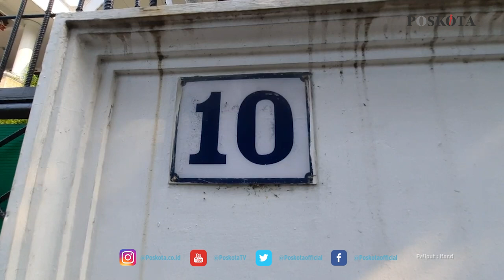DUEL DENGAN RAMPOK DI JATINEGARA, SOPIR PRIBADI DIBERONDONG TEMBAKAN DI RUMAH MAJIKAN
JATINEGARA, POSKOTA.CO.ID - Seorang sopir pribadi menggagalkan aksi perampokan bersenjata api yang terjadi di rumah majikannya di kawasan Jatinegara, Jakarta Timur. Ia sempat duel.

Akibatnya, korban mengalami luka tembak di bagian kepala dari air softgun yang ditembakkan pelaku.

Adalah M Sofyan (56), yang menjadi korban dalam peristiwa yang terjadi pada Minggu (18/04/2021).

Pria paruh baya ini sempat berduel dengan pelaku hingga diberondong tembakan dalam upaya pelaku melarikan diri.

Menurut Sofyan, peristiwa itu bermula saat dirinya yang datang ke rumah majikannya Susanti Teng, 65.

Kala itu ia datang untuk membicarakan pekerjannya sebagai sopir setelah ia sempat cuti karena sakit.

"Saya datang bincang-bincang buat kerja lagi. Kurang lebih 15 menit bicara, ada orang masuk ke dalam," katanya, Rabu (21/04/2021).

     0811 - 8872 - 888